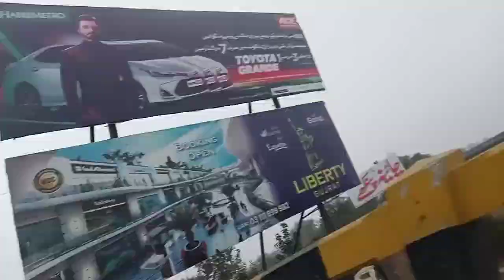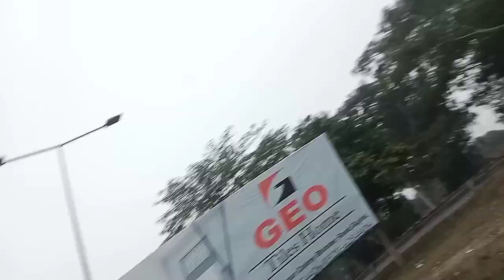vlog and recipe Mutton karahi 😋 My channel please